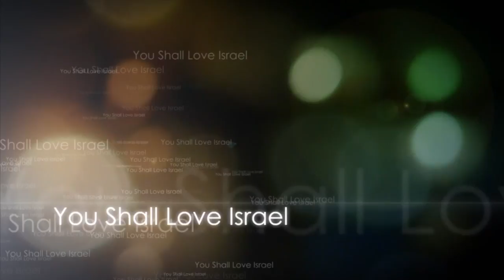Євангеліє від Іоанна 7 розділ 4 частина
Раніше ми говорили про свята Ізраїлю, і коли я кажу «свята Ізраїлю», я говорю про Біблійних святах, які святкує єврейський народ. У них є одкровення, і вони стосуються всіх людей, тому що ці свята - інструменти одкровення для кожної людини, і тому є зв'язок між біблійними святами і діями Месії. Я розповів вам, що Месія, віддав Своє життя на свято Пасхи